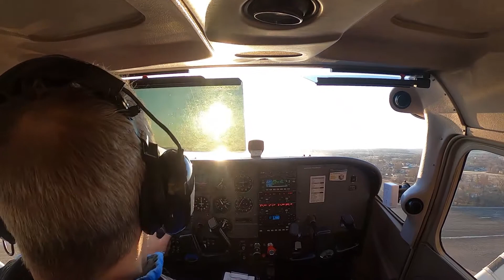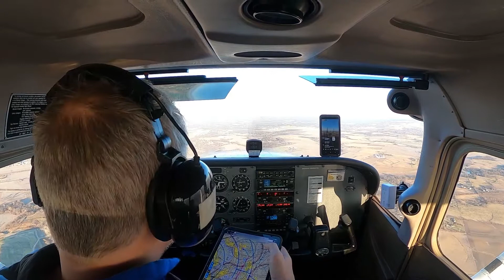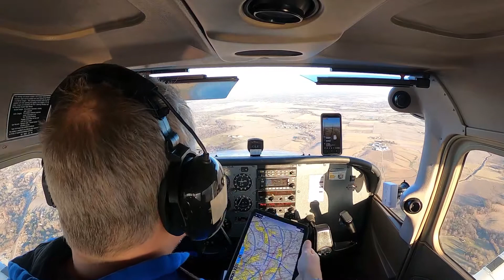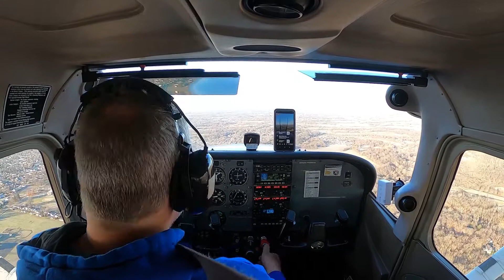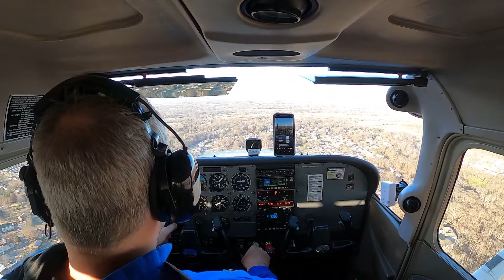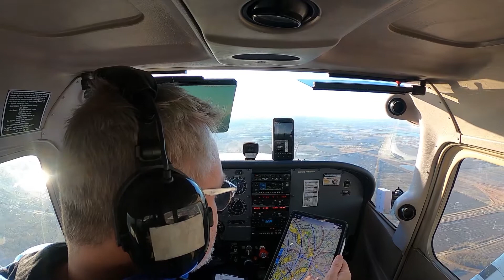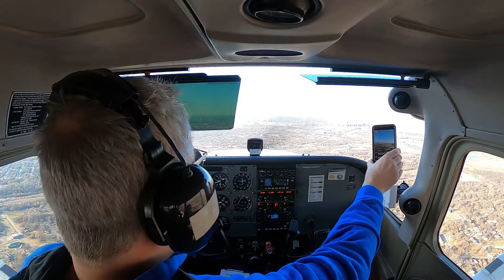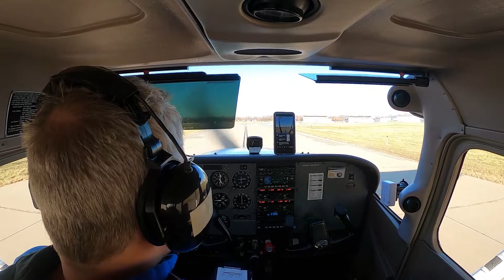Flight 01 01 2020 - Flight to Alton (KALN) and back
Flight on New Years Day 2020, 4 or 5 landings in Alton, then back to St Louis Downtown